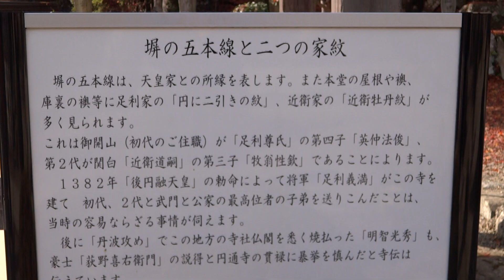円通寺 湖東、山本、丹波 紅葉めぐり